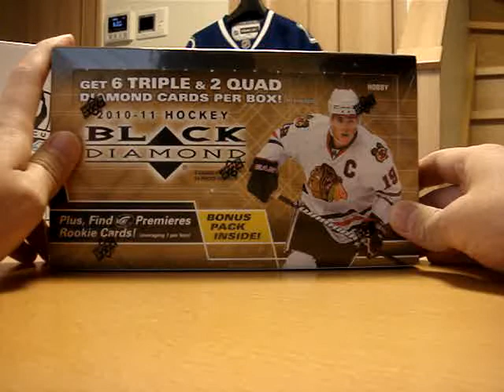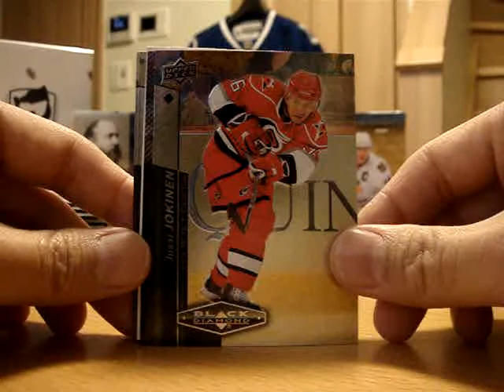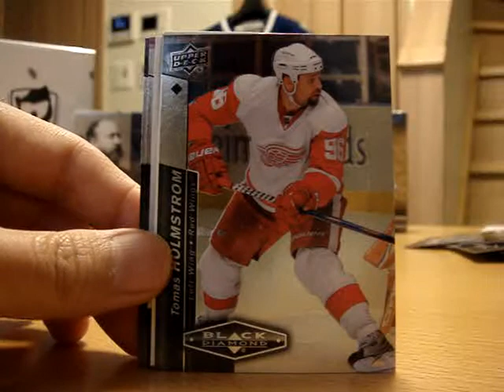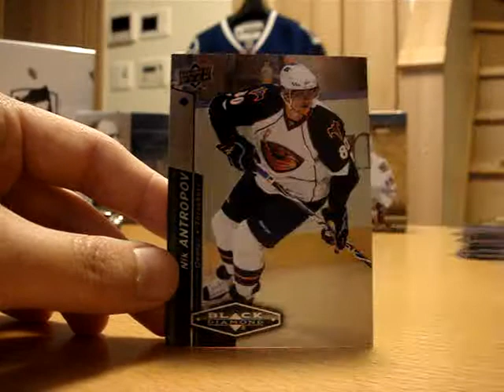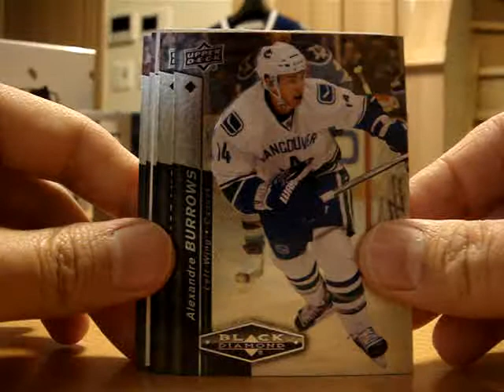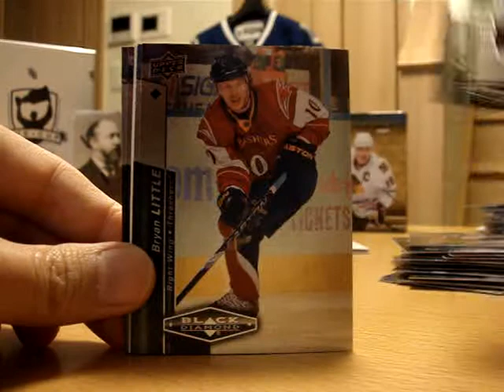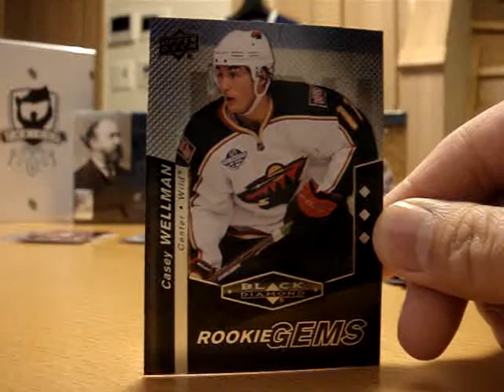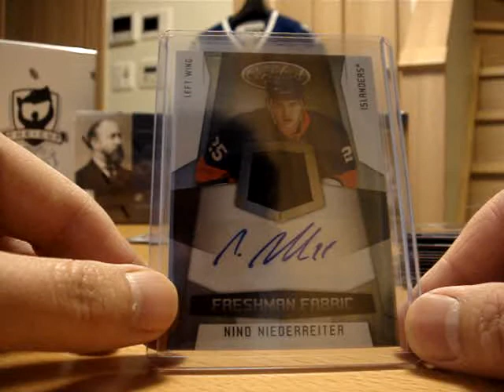2010-11 BLACK DIAMOND Box Break and MORE!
Part1 of MAILDAY from Dave&Adam's Sports Card. Nice auto&nice Memora&nice redemption from Panini!